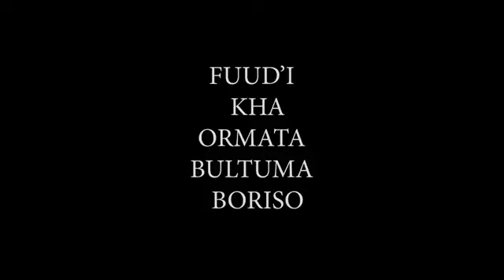Boru_ weds_Guye.....